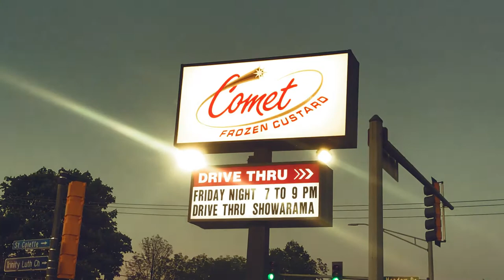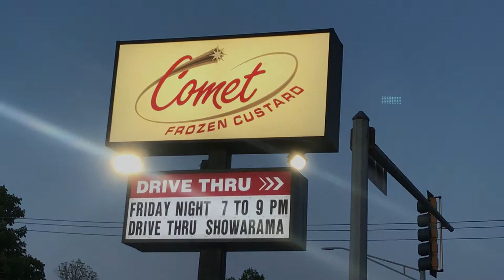Comet Frozen Custard - Showarama 5-22-2020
A nice night of Motown and R&B while waiting in line or enjoying a frozen custard treat.

Comet Frozen Custard, Kirchhoff and Meadow in Rolling Meadows.